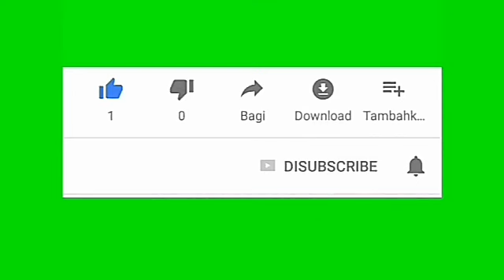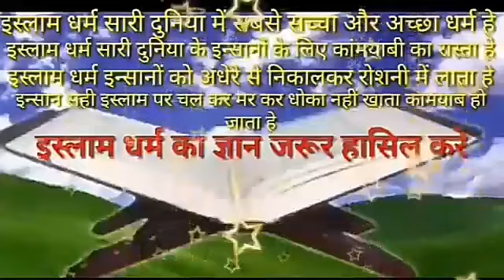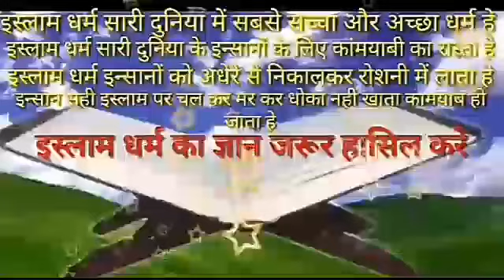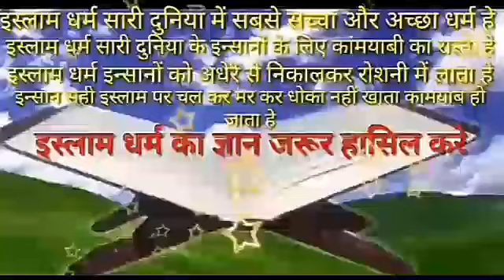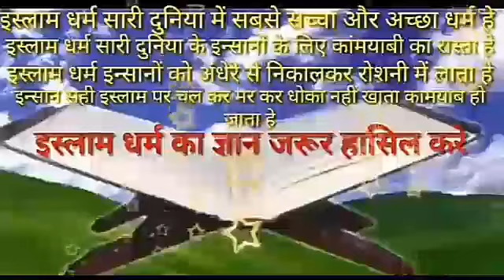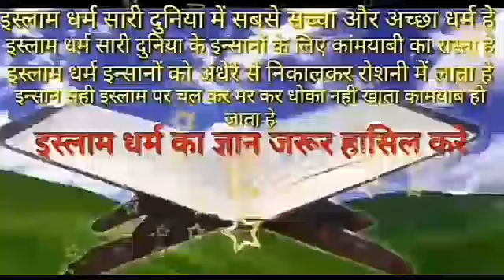allah ki pehchan bayan ishwar ki pahchan kaise ho sakti hai ishwar ki pahchan ka kaun sa marg hai is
ishwar ki pahchan kaise ho sakti hai ishwar ki pahchan ka kaun sa marg hai allah ki pehchan bayan allah ki pehchan bayan allah ki pehchan dr israr ahmad dr israr ahmed allah ki pehchan allah ki pehchan by tariq jameel allah ki pehchan sayyed aminul qadri allah ki pehchan mufti qasim